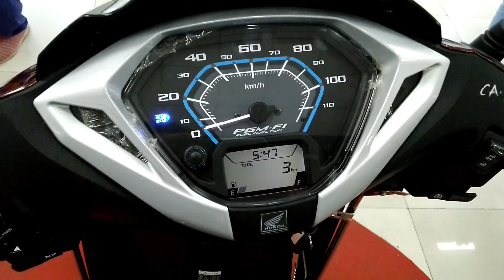Honda Activa 125 BS6 Vs Aprilia SR/Storm 125 || Which one to buy?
Hello Guys,

In this video we are going to compare Activa 125 BS6 Vs SR/Strorm 125.

If you are planning to buy any of these Scooters and confused which one to go for, you can watch this video.